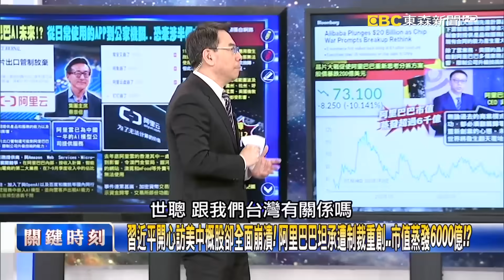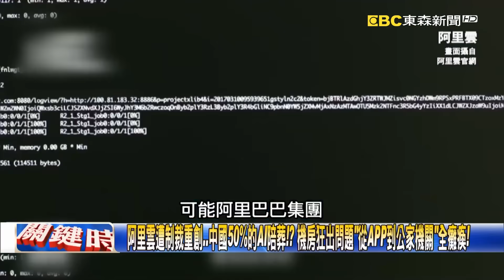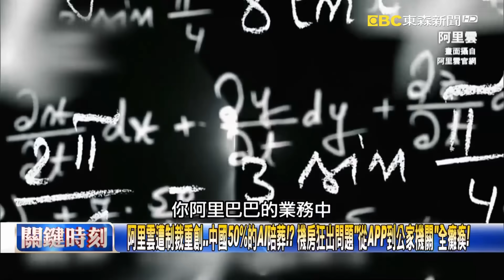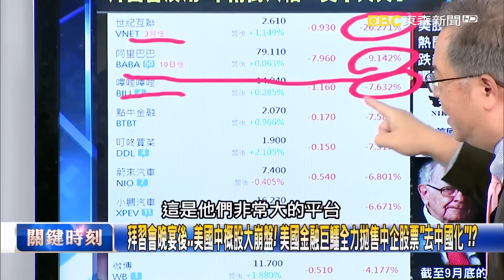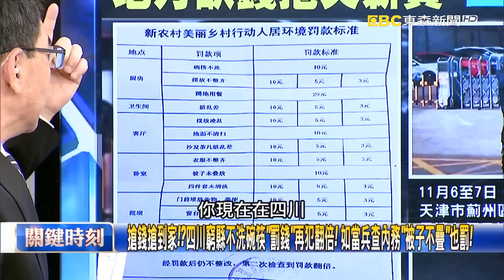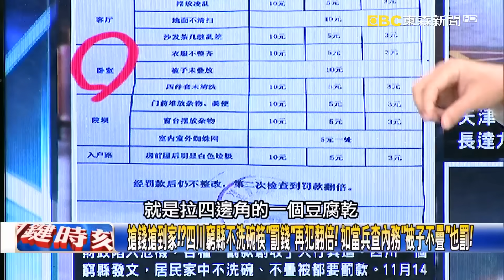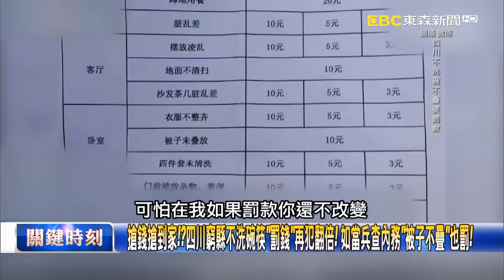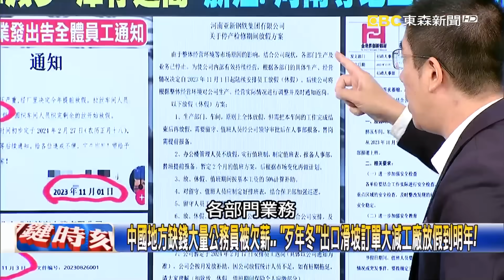習近平開心訪美中概股卻全面崩潰！ 阿里巴巴坦承遭制裁重創…市值蒸發6000億！？【關鍵時刻】20231117-4 劉寶傑 黃世聰 林廷輝 王瑞德 吳子嘉 林裕豐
拜習會兩人和善握手中概股反而悲觀崩跌！？ 中國求鬆綁制裁…美國卻絲毫不鬆手！
阿里雲遭制裁重創…中國50%的AI陪葬！？ 機房狂出問題「從APP到公家機關」全癱瘓！
中國AI三巨頭晶片只能用「庫存貨」！？ 騰訊狂屯數年分H800…美國還要繼續下殺手！
微軟以美國國安優先「避開中國市場」！？ 全球500大超級電腦中國首次遭踢出前10！？
拜習會晚宴後…美國中概股大崩盤！ 美國金融巨鱷全力拋售中企股票「去中國化」！？
美最大半導體設備商向中芯供貨遭刑事調查！ 企圖繞過制裁…拜登連自己人都殺！？
參加習近平晚宴「低調再低調」！ 美企高管「遮遮掩掩」眾院要主辦方交出購票名單！？
中美已進入「新型戰爭」拜習笑嘻嘻卻針鋒相對？ 林：國力拉開差距前不會放過中國！
美防長打臉習近平…繼續「武裝台灣」！ 王瑞德：美國已偷偷運免費「肩射武器」來台！
中國護衛艦南海尾隨美國驅逐艦！ 雙方派轟炸機、戰機上空「交火」衝突恐一觸即發！
習近平否認2027或2035年攻台計畫…戰略模糊變「實際承諾」！？ 吳：對美國示弱了！
從拜習會到岸習會「談和平」態度翻轉搶救經濟？ 吳：中企「冬天來臨」需美國鬆綁！？
搶錢搶到家！？四川窮縣不洗碗筷「罰錢」再犯翻倍！ 如當兵查內務「被子不疊」也罰！
中國地方缺錢大量公務員被欠薪… 「歹年冬」出口滑坡訂單大減工廠放假到明年！
中國爛尾樓多達「2000萬套」隨處可見！？ 野村證券估房地產將「業力引爆」釀動盪！？